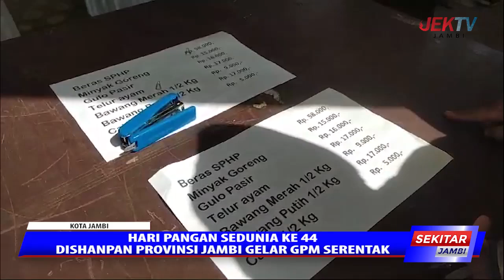HARI PANGAN SEDUNIA KE 44 DISHANPAN PROVINSI JAMBI GELAR GPM SERENTAK